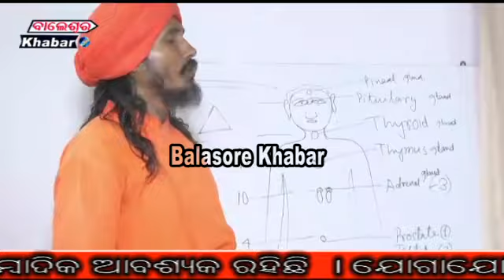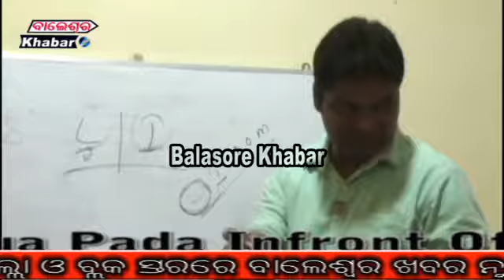ପ୍ରାଉଟିଷ୍ଟ୍ ୟୁନିଭରସାଲ ର ଉଦଘାଟନ